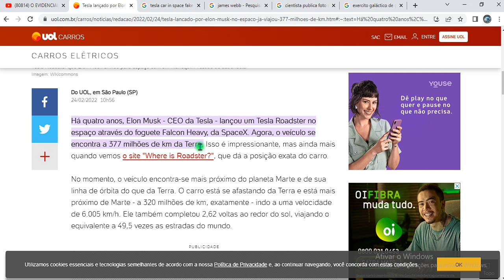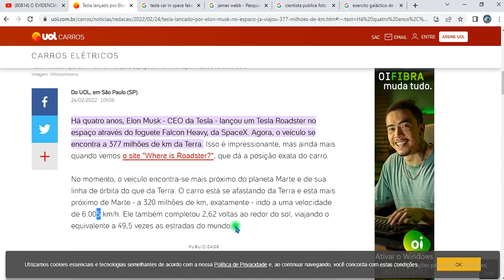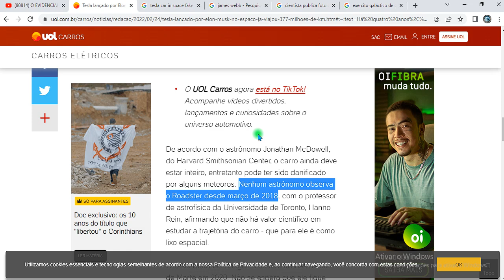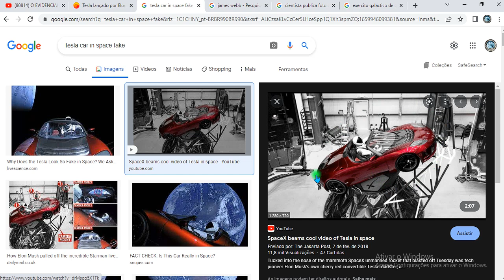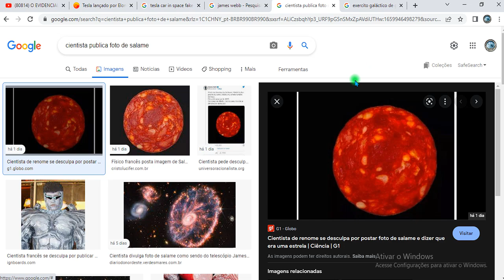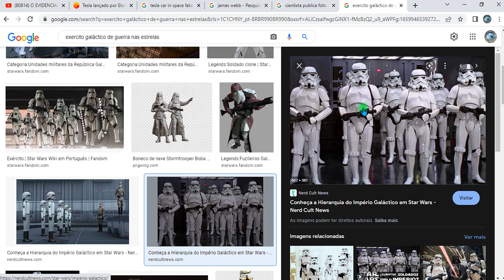FOMOS CONTRATADOS PELA SPACEX E DESCOBRIMOS ALGO INCRÍVEL!